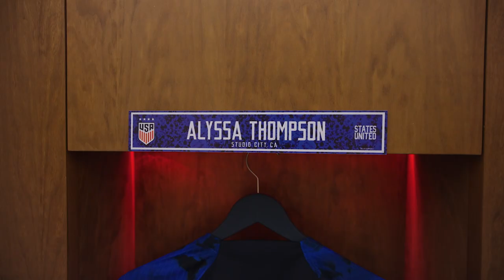Alyssa Thompson Makes USWNT Debut at Wembley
"Since I started playing soccer this is all I wanted to do."

17-year-old Alyssa Thompson made her debut for the U.S. Women's National Team in front of a crowd of nearly 80,000 fans at Wembley Stadium.

U.S. Soccer